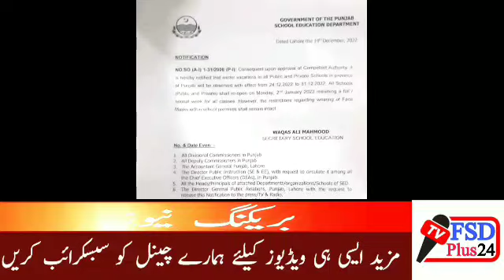Good News For Students | Winter Vacation 2022 notification issue | Punjab Govt Big Announcement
School closed | winter holidays announced | winter holiday in punjab | big announcement for students 2020 | punjab school winter vacations extended news | punjab schools | cm kcr announced holidays | schools winter winter holidays | winter holidays extension in lahore 2021 | winter holidays around the world for kids | winter holidays around the world | latest news about school holidays in punjab pakistan 2022 | winter vacations | winter holidays for kids | punjab school holiday updates, winter vacations,schools,sardiyon ki chutiyan,breaking news,latest news,educational institutions closed,education department punjab,dr murad raas press conference today,murad raas school closing